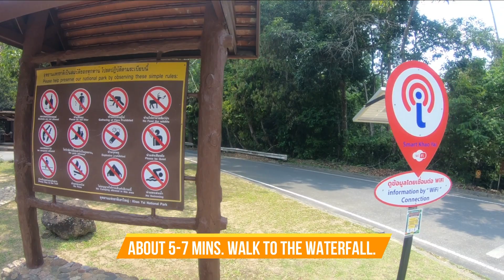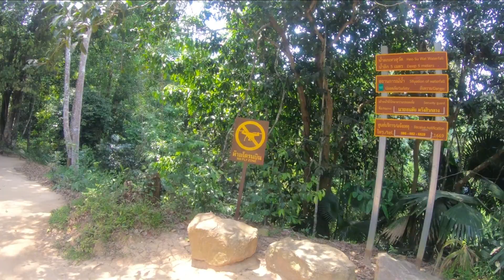Walking to Haew Suwat waterfall | Khao Yai Thailand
One of the famous landmarks at Khao Yai National Park is Haew Suwat Waterfall. This waterfall has a stream falling from the cliff of about 20 meters high. At the bottom of the waterfall is a basin and stream. It is the perfect waterfall for you if you love playing in the water. You can also relax, sit and spend time with the nature.

There are spots for viewing both the cliffs and the area at the bottom of the waterfall. There is a basin and stream that you actually can swim, but during the rainy season, the water current will be quite strong. Therefore, it is very dangerous to play with the water during the rainy season.

If you plan to roam all along the national park, the total distance is approximately 190 kilometers. However, Haew Suwat Waterfall has many activities and places for lovers of adventures to do all in a day. There are nature trails, waterfall, and you can also learn a bit of history and culture, watching birds and butterflies, riding a bicycle, rafting and boating.